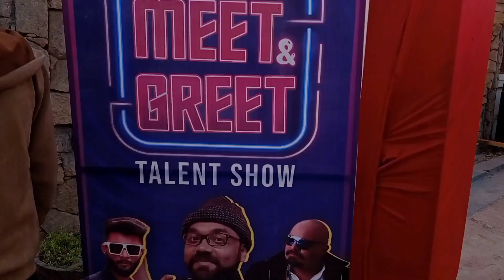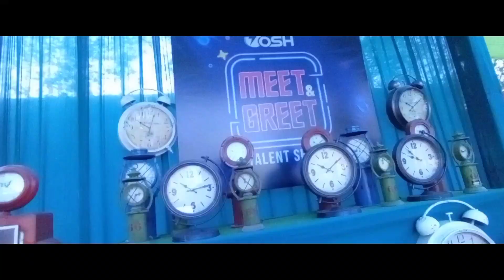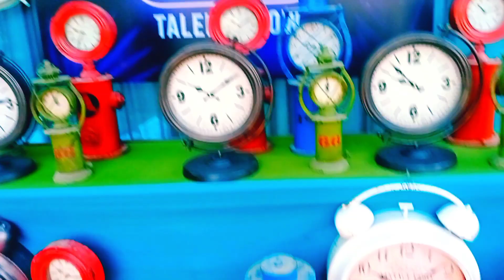Meet&greet josh app meet up me and nattu kaka Gujarati comedian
Aur bhai ko insta pe...follow kare.